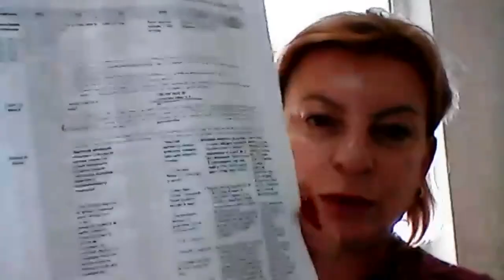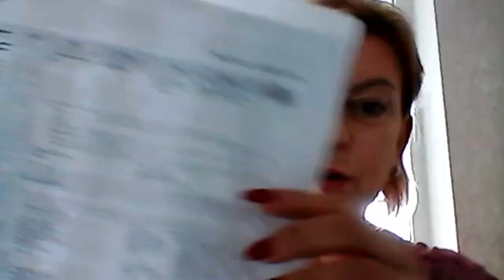SAPERE AUDE ⎮ Mariana DURLEȘTEANU ⎮ Partidul Legii și Dreptății⎮ÎndrăzneșteSăȘtii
Vă invităm să vizionați interviul cu doamna Mariana DURLEȘTEANU, ex-ministru al Finanțelor și candidat la funcția de deputat pe listele Partidului Legii și Dreptății, realizat în cadrul emisiunii SAPERE AUDE de către Diana SCORPAN și Ion BULGAC.